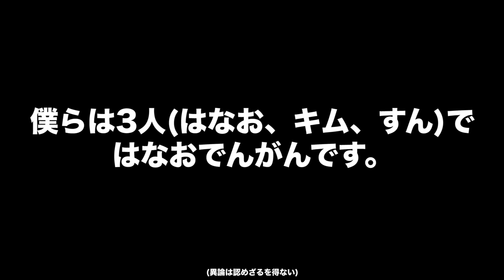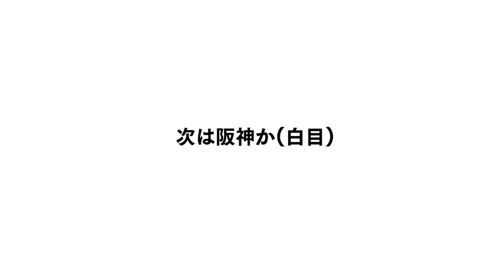【幸せな努力】24時間相方の大好きな嵐を勉強して、相方の趣味やたらと詳しいドッキリしたらめちゃくちゃ嬉しそうすぎたｗｗｗｗｗｗ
姉の影響で嵐ファンになりました。

編集：キム

‹エンディング募集中！！›
⬇応募フォームはコチラ

応募期間：2/1~2/24 19:00まで
動画時間：20秒(うち最初約5秒は白い背景)
音源・アイコン素材： (←ギガファイル便からダウンロードください)

是非応募お願いします！！